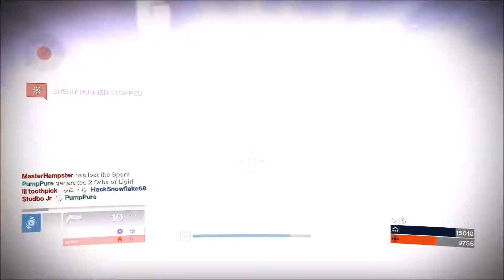Destiny Rift Gameplay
Commentary finally set up!